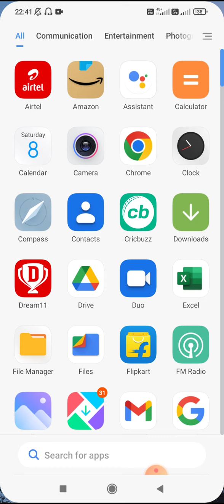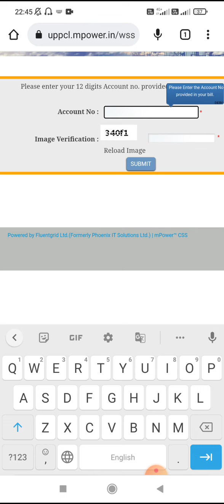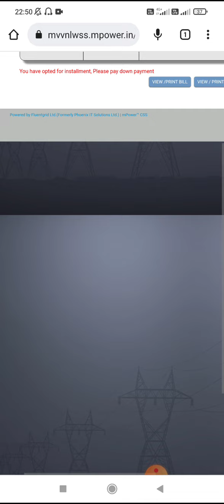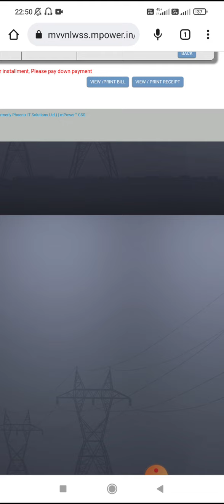बिजली बिल कैसे check करते है|| अब अपने मोबाइल से|| बहुत आसानी से|| और download कर सकते हैं 🙏🙏